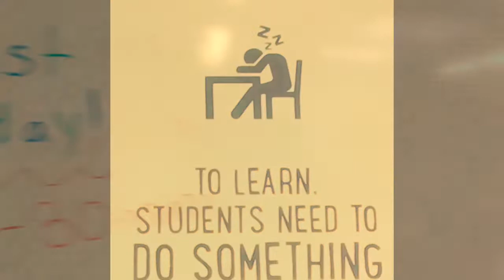5 types of wellness students